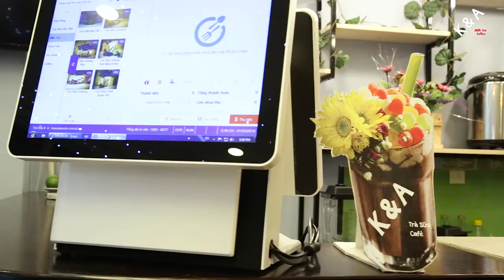TRÀ SỮA K&A - RUBY BẢO AN - GIA KHIÊM - MILK TEA K&A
Các bạn ơi!  Cùng xem MV mới của Bảo An nha
Kênh YouTube chính thức của Bé Bảo An

Bé Bảo An
Tên thật: Nguyễn Ngọc  Bảo An

Sở hữu ngoại hình xinh xắn, đáng yêu cùng những tài năng sẵn có, ngay từ lúc 3 tuổi, bé Nguyễn Ngọc Bảo An (sinh năm 2006) đã đi hát và góp mặt hơn 40 mẫu quảng cáo lớn, nhỏ.

Đến khi lên 5 tuổi, Bảo An đã có được những sản phẩm âm nhạc thiếu nhi dành cho riêng mình và được nhiều khán giả tại khu vực phía Nam yêu thích.
Trong đó có một số đoạn clip của Bảo An hiện đạt hơn 80 triệu lượt view trên Youtube, các clip còn lại cũng đạt ít nhất từ 1 triệu đến hơn 70 triệu view. Giải Ấn Tượng Đồ rê Mi .Gương Mặt Thân Quen ,bé Bảo An nhận danh hiệu nút bạc từ YouTube,  giải thưởng Pops Awards 2014 và 2015 tham gia phim ,
Đặc biệt, Bảo An trong vài năm qua luôn là cái tên quen thuộc của các nhãn hàng nổi tiếng khi ứng tuyển, lựa chọn gương mặt đại diện hoặc được mời thẳng trong các TVC quảng cáo. Đến nay, Bảo An đã tham gia hơn 40  mẫu quảng cáo với các thương hiệu nổi tiếng trong lẫn ngoài nước và rất nhiều nhãn hàng nhỏ khác trong thị trường Việt Nam.